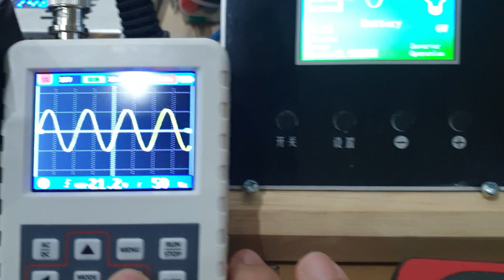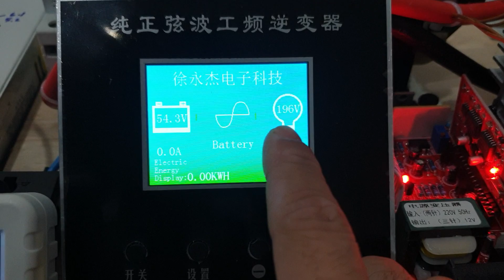อินเวอร์เตอร์ pure sine wave 48v2000w หม้อแปลงUPS บอร์ด 16 mosfet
อินเวอร์เตอร์ pure sine wave 48v2000w หม้อแปลงUPS บอร์ด 16 mosfet สอบถามเพิ่มเติมโทร